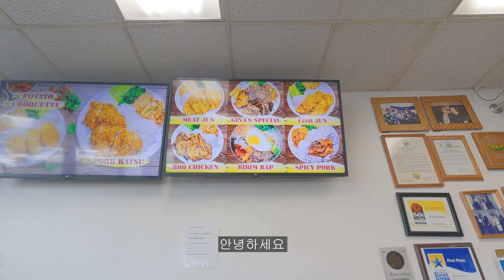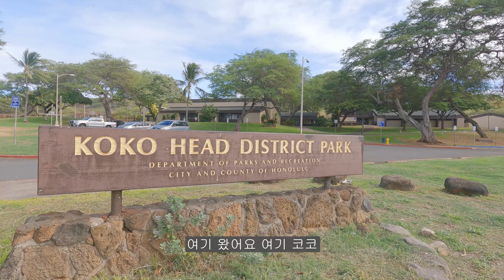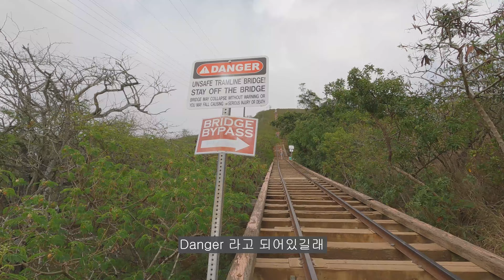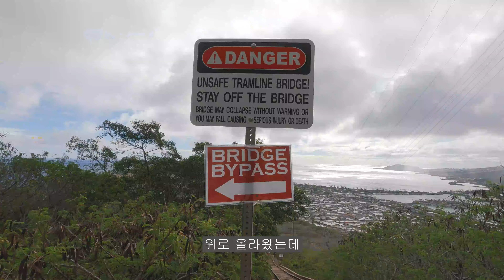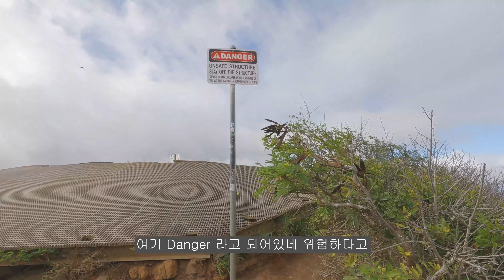하와이 오하우 액티비티 올라가기 힘들 산 - 미국 세계여행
[BGM]